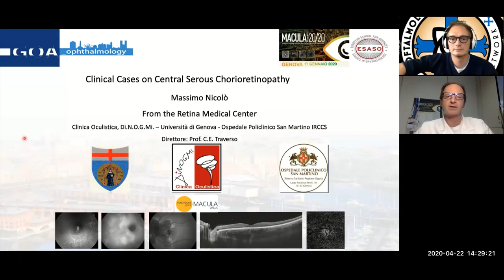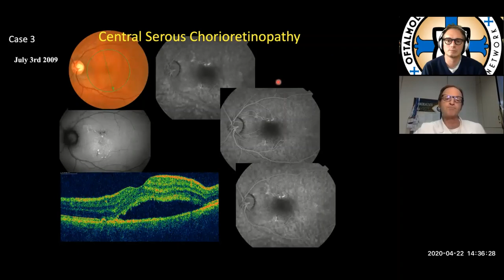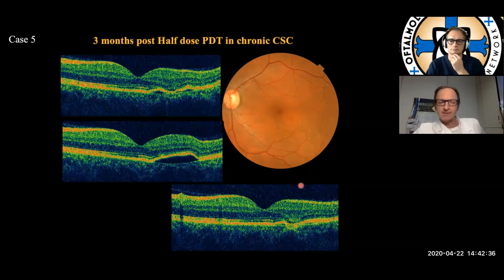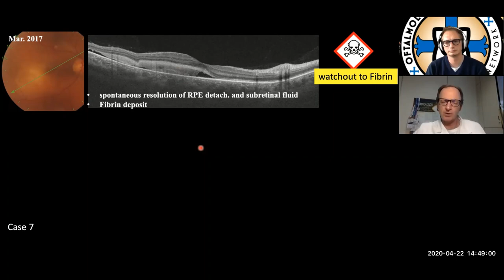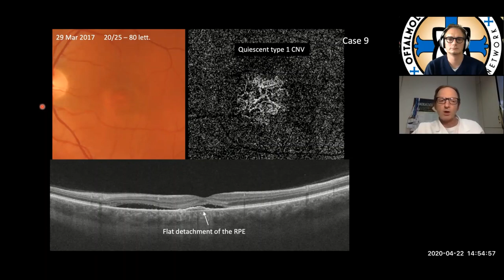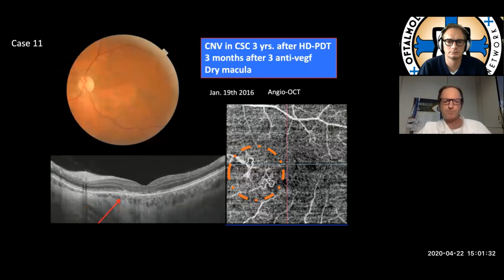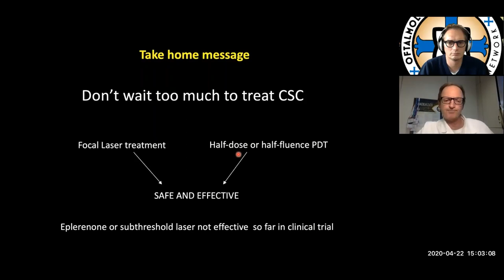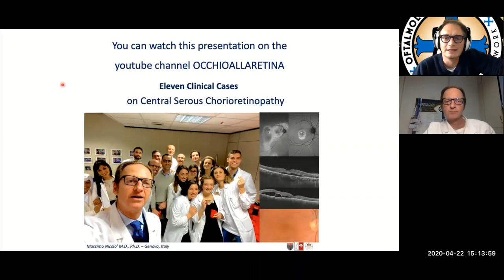OFTATALKS ONE - Eleven cases on Central Serous Chorioretinopathy - Prof. Massimo Nicolò (Genova)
OftaTalks: i webinars di Oftalmologia Clinica, Oculisti 2.0 Network. Long term follow up of clinical cases on Central Serous Chorioretinopathy